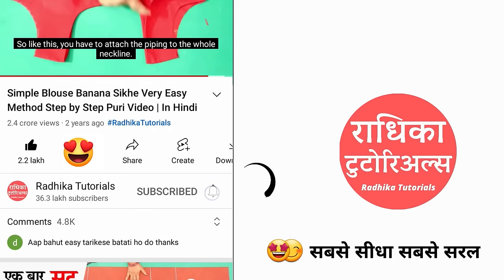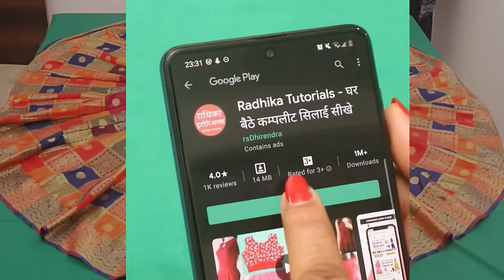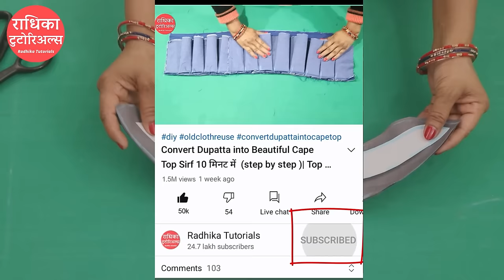Collar Kurti बनाना सीखे (step by step) आसानी से | Kurti/Kameez/Collar Suit Cutting and Stitching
इस वीडियो में आप Collar kurti बनाना  सीखेगे  आसानी से  !
In this video, you will learn 🎉 collar Kurti cutting and stitching (step by step) easily in Hindi

ड्रेस बनाने में Expert बने, 3 month ki Complete Training के साथ वो भी घर बैठे आसानी से । Radhika Tutorials App डाउनलोड करे और सीखना शुरू करे😊 👇

अब आप राधिका  टुटोरिअल्स ऐप में ब्लाउज,सूट आदि के पैटर्न भी आर्डर कर सकते है👇

Is Video me aap collar neck cutting and stitching sikhenge asaani se.
यह वीडियो collar wale suit  par ek Complete Video hai  from  measurement to cutting और आप ये सब सीखेंगे बिलकुल आसानी से 😊
Isko Aap Suit banana.kameez cutting,kameez ki cutting ya kurti cutting, kurti ki cutting,kurti kaise banate hai bhi kah sakte hai.Note: Suit,kameez and kurti are the same terms

मैने आप सब को बहुत टाइप के  बनाना सिखाये  है😍. ये वीडियो भी Kurti Cutting and Stitching की सीरीज का ही एक पार्ट है. Jisme aap shikhenge collar suit/kurti/kameez bnana asani se  !
सभी तरह के   डिज़ाइन  जैसे designer kurti, half neck, a line kurti आदि  सीखने  के लिए ,नीचे  दिये हुए लिंक पर क्लिक करे👇

This video is especially for beginners. Woh Bhi Ghar Baithe.aap iski madad se suit ki cutting karne ka tareeka bahut hi jald shikh Jaayenge. So, best of luck👍.. Keep watching, Keep Learning 👍

About: Radhika Tutorials is a YouTube Channel, where you will find Sewing videos in Hindi, New Video is Posted Every Monday :)